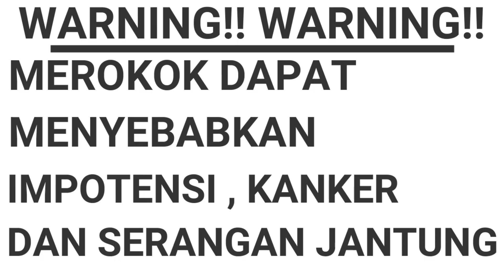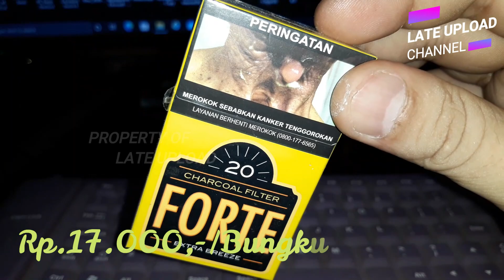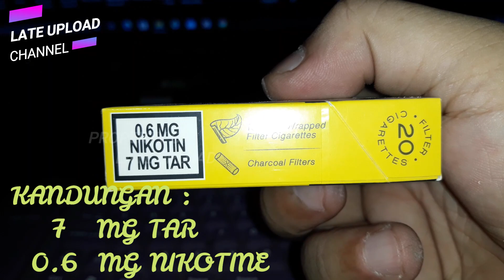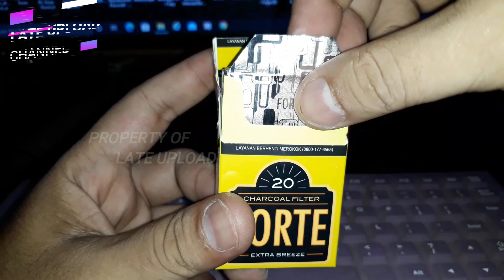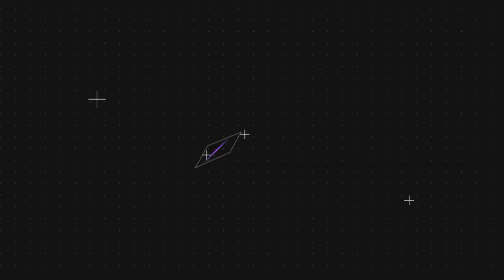REVIEW : UDUD FORTE EXTRA BREEZE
REVIEW UDUD FORTE
UDUD MURAH ENAK
UDUD MURAH ISI BANYAK
UDUD MURAH TERJANGKAU
REVIEW UDUD MURAH
UDUD HARGA 10 RIBUAN
UDUD REVIEW
REVIEW UDUD